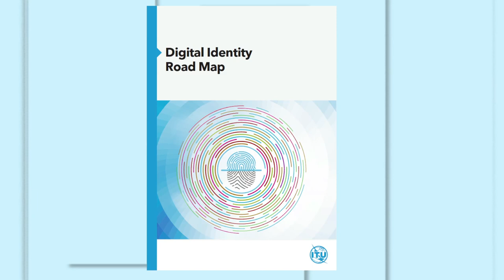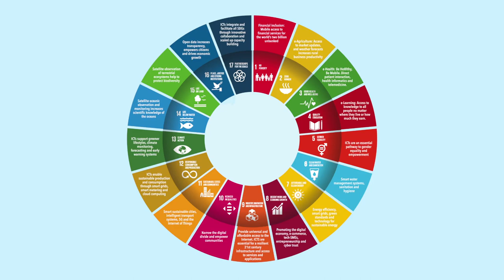Digital Identity Roadmap Guide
ITU is working on a Digital Identity Roadmap Guide to assist countries develop and implement national digital identification initiatives